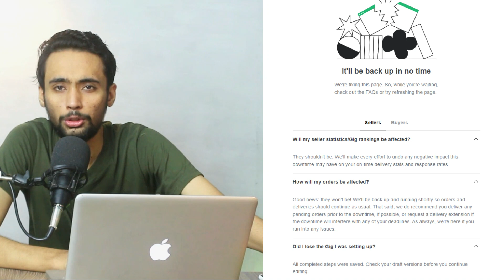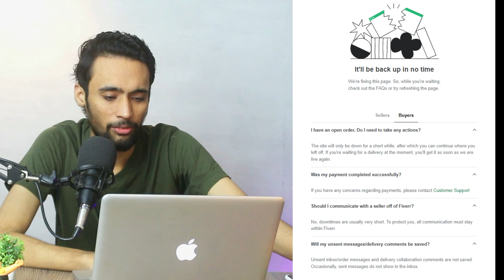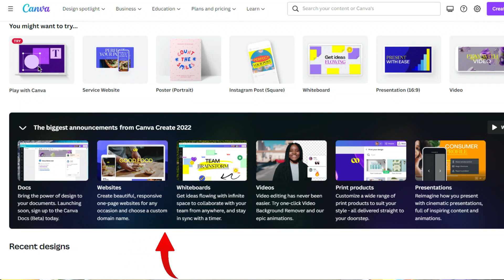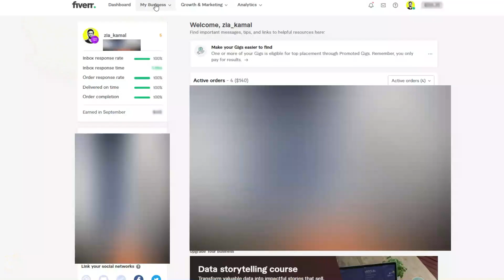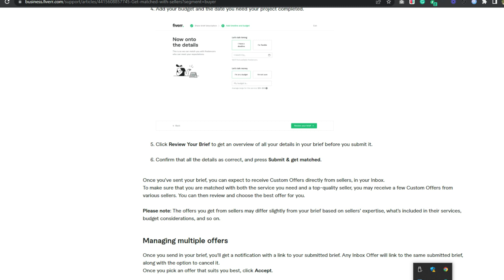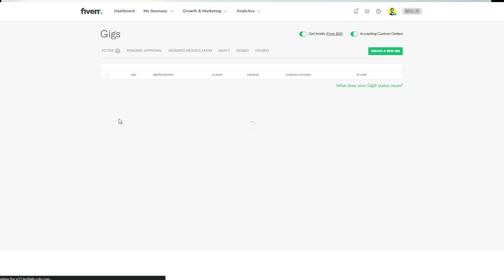Fiverr Update 2022 Complete Details | Buyer Request and Matching Feature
Fiverr and Shutterstock

I hope you have learned new points and concepts in this video or channel if yes click on
Comment with appreciation words or new suggestions for upcoming  Videos.

Zia Kamal's channel is about freelancing especially WordPress website Designing Tips.
Selection of  Best  Content for your website Image source and Image Editing
Video editing with full Course and tips video.

Join us For more  I am sure it will be a Positive Decision for you and your future.

Every Sunday live Session With Zia Kamal on the Facebook page You can Join at 10 PM

Join Us to learn How to Learn